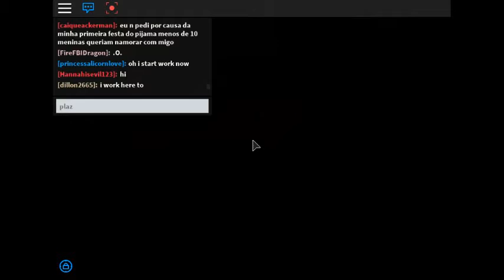roblox MeepCity Part 13 Buying Stuff For My House ;) And Haveing Fun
Hey Guys Its Me TB And With My Cuz And Brother And u Guys :3 Thx For 20 Subs :D